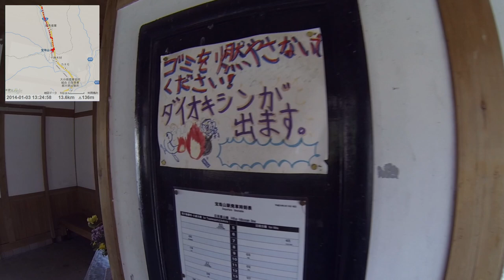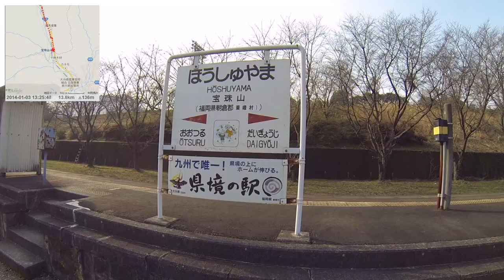【ポタリング】2014/01/03 part2 大行司駅～宝珠山駅～道の駅小石原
・前の動画 岩屋駅～竹地区の棚田～岩屋神社～大行司駅
・次の動画 道の駅小石原～江川ダム～秋月城址～甘木駅